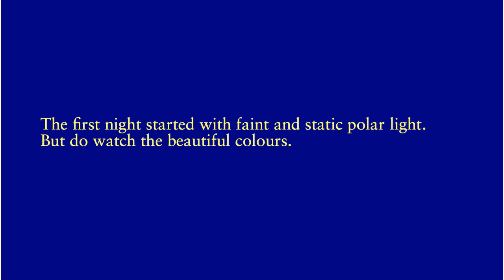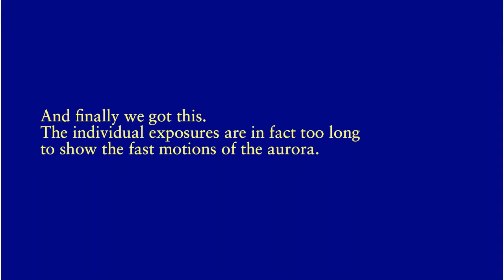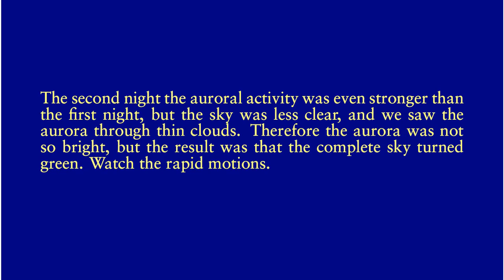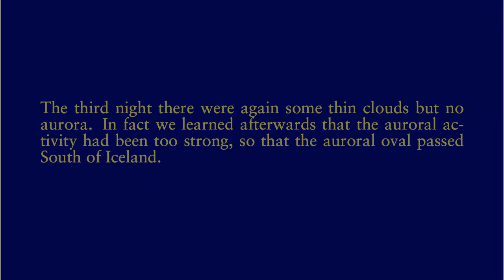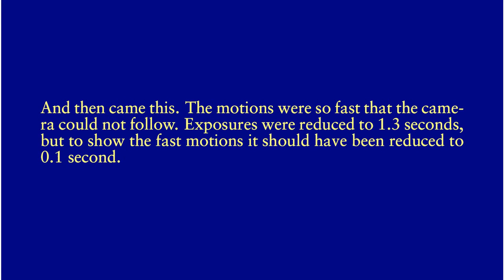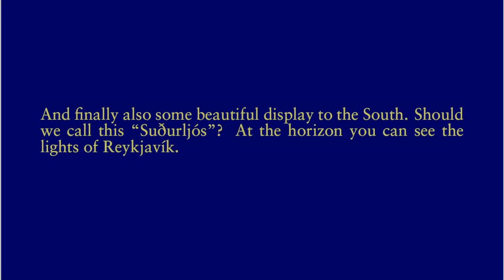Norðurljós á Íslandi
I RECOMMEND WATCHING THIS VIDEO IN FULL SCREEN.
Keep watching to the end.  It goes crescendo!

This video is the result of a 5-day trip to Iceland to watch the aurora (the "norðurljós"), but of course also to visit the country.

In total I took more than 1000 pictures of the aurora, and combined most of them into this film.  Each image was taken separately (meaning I pressed more than 1000 times the shutter button in freezing cold weather).

In the video I chose to accelerate all films by the same factor of 15, which means that what was in reality 1 minute, is shown in 4 seconds in this video.  The motion in the film is created by merging each time two succesive pictures creating smooth transitions from one picture to the next.  This works fine when the motions are not too fast, but in the few cases of very fast motions in the aurora unfortunately this creates a shaky effect.

Technical details: camera = Nikon D7100, lens = AF-S DX NIKKOR 18-105mm f/3.5-5.6G ED; all pictures taken at maximal aperture (f/3.5) and minimal zoom (18mm); ISO value 3200 in the first series, but 6400 in the next; exposure times ranging from 1.3 s to 10 s according to the intensity of the aurora.

All pictures taken by Þórður Pálsson (outside Iceland known as Thierry Pauwels).

Many thanks to Villi (Vilhjálmur Hjörleifsson) for the suggestion on how to make a film out of the individual images, and for the help with the Icelandic texts in the video.
Many thanks to Werner Hamelinck and the team of Urania and Dromen who made this trip possible.